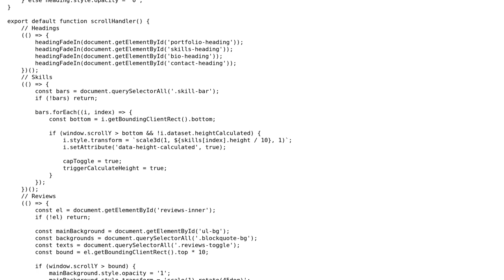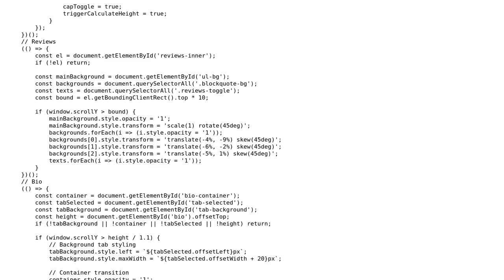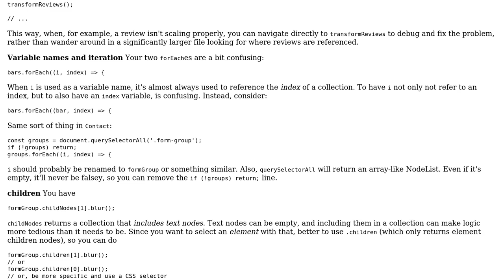Code Review: Multiple anonymous IIFEs inside outer function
With thanks & praise to God, and with thanks to the many people who have made this project possible! You are responsible for your own actions.